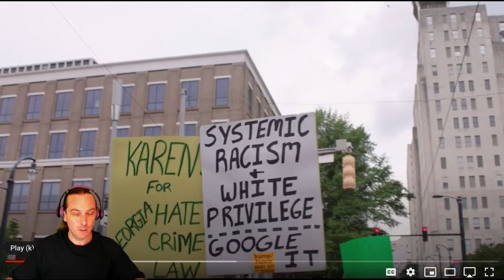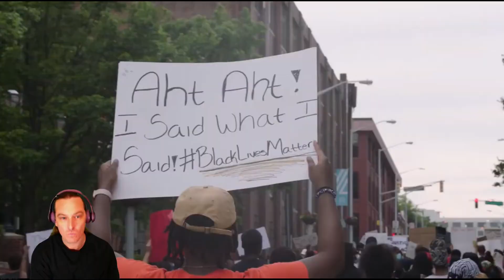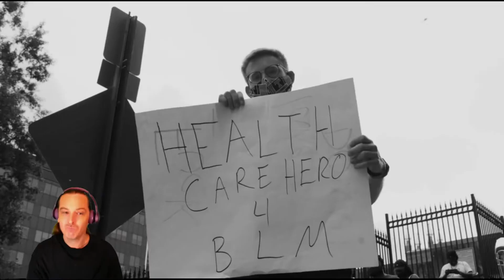THE BIGGER PICTURE | LIL BABY (REACTION) This one gets me at the end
I don’t think he could have done one thing better throughout this entire video or on the track. This could not have been any better!!! I watched it over again crying like a bitch.